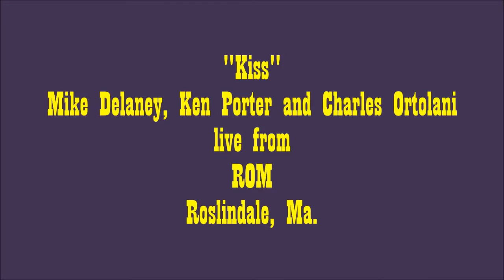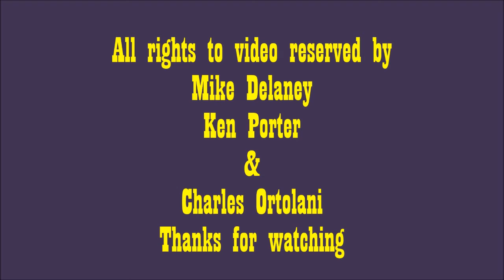Kiss by Prince in Bluegrass Style - at Roslindale Open Mike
I wanted to do a tribute to Prince in Bluegrass Style and conned Ken Porter and Charlie Ortolani into helping me out. Audio recording by Steve Friedman. Video recording by King Yee. Here it is...